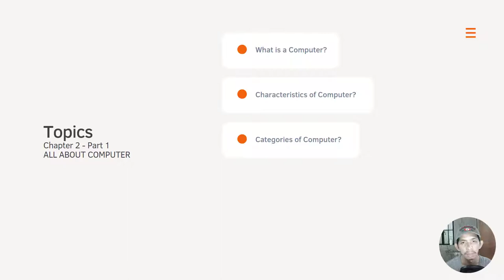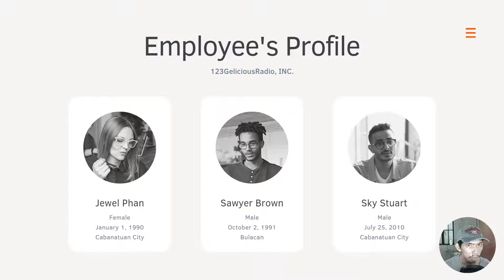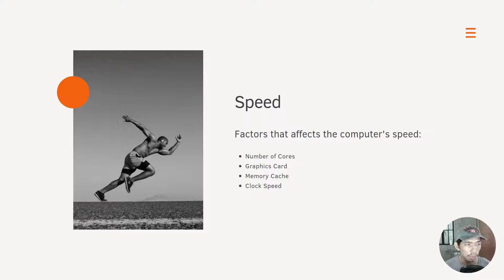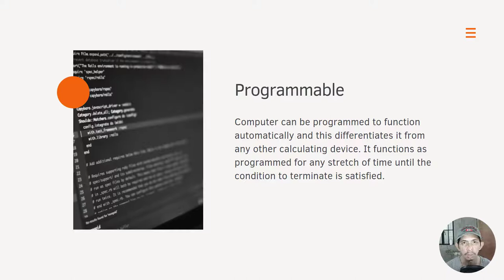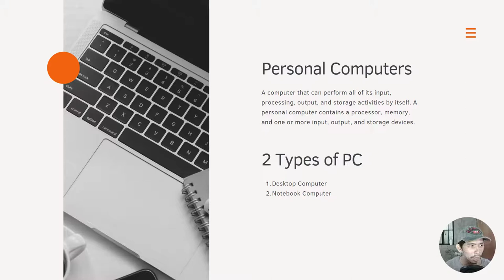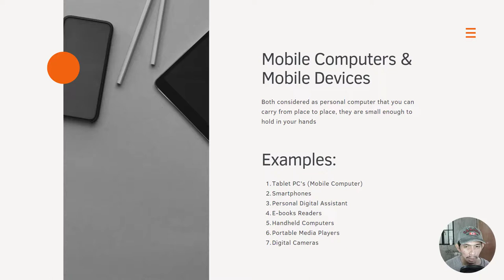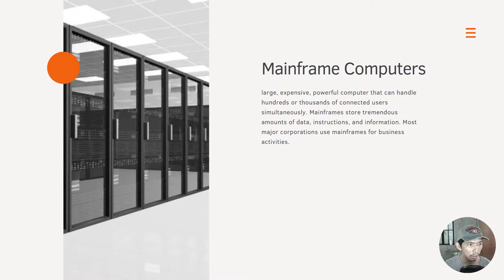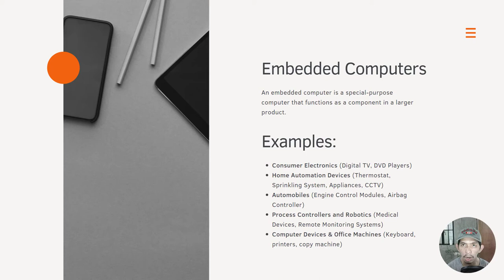2 - All About Computer (Part 1)